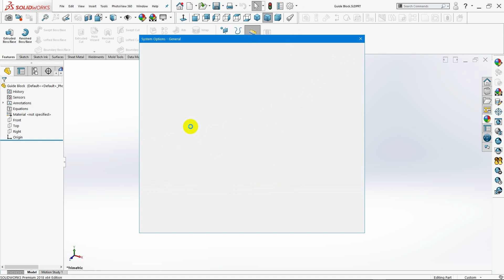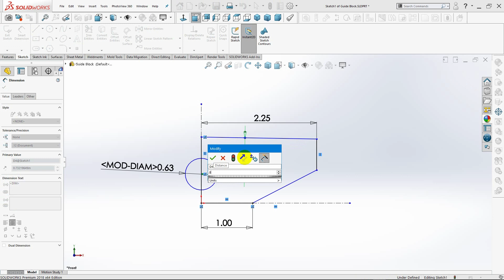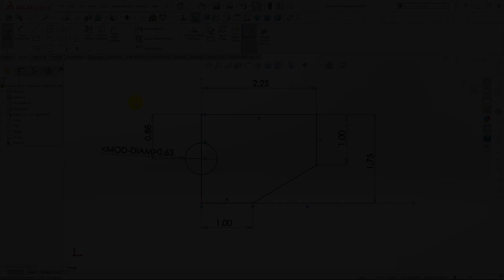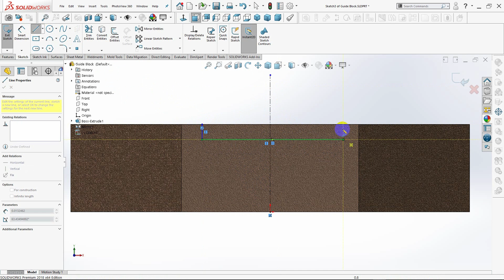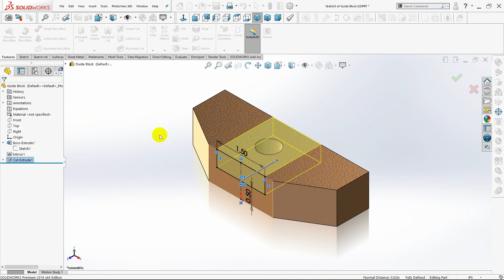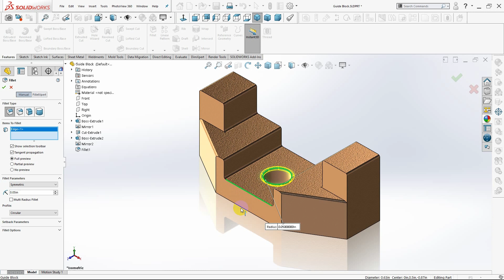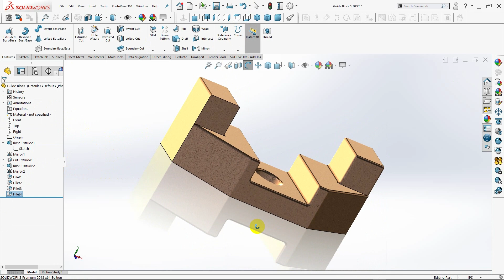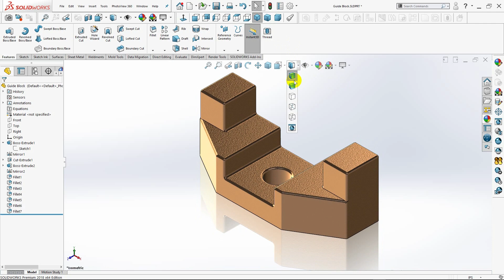SolidWorks 2021 Tutorial for Beginners #51 | Guide Block in SolidWorks-آموزش سالیدورکس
In this tutorial video, I will sketch the Guide Block in SolidWorks. I hope you like it.